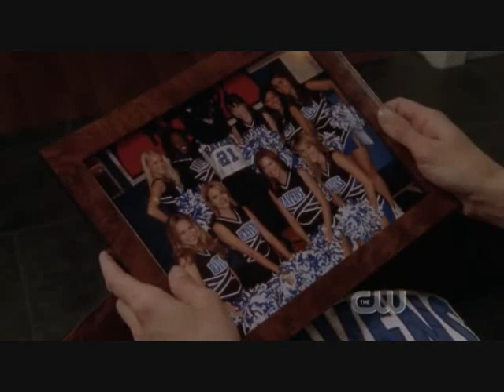One Tree Hill S4E14 "Great Companion"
Music featured on the show One Tree Hill.